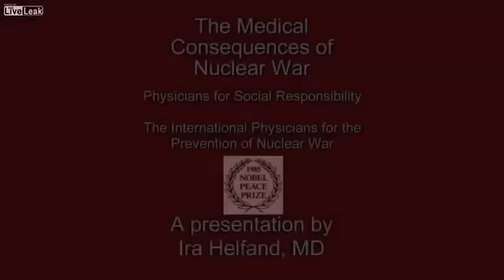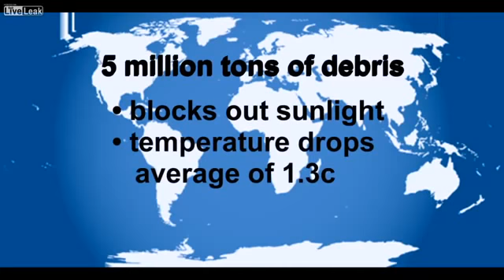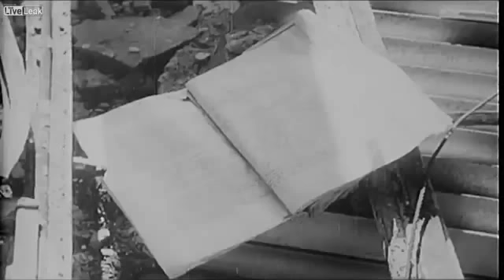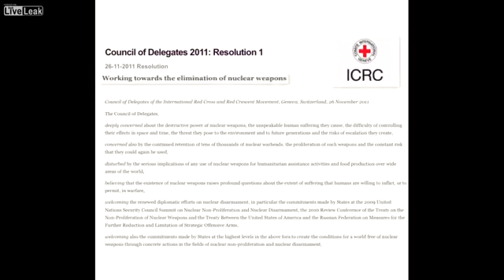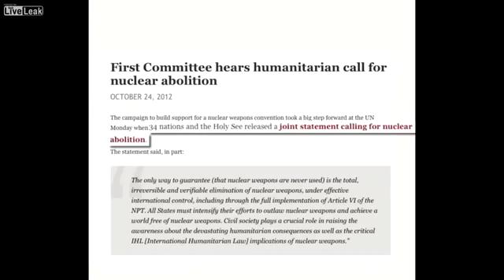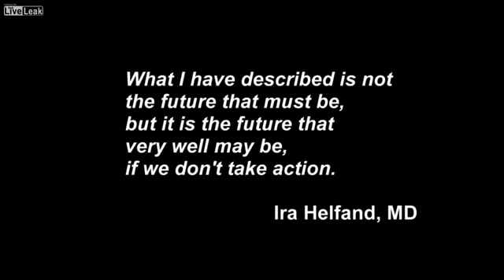February 11 2014 Breaking News consequences of Nuclear War not if but when Last days news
February 11 2014 Breaking News consequences of Nuclear War not if but when an unstable earth ecosystem by man made disasters threatening the very existence of life on earth the human race is at war worldwide and super powers with the finger on the nuclear button one simple push of that button intentional or by accident will change life as we know it. Last days final hour news prophecy update

February 2014 Nuclear War threatens human existence Nuclear Famine In a nuclear war, immense nuclear firestorms in burning cities would create millions of tons of thick, black, radioactive smoke. This smoke would rise above cloud level and quickly surround and engulf the entire Earth. The smoke would form a stratospheric smoke layer that would block sunlight from reaching the surface of Earth for a period of about ten years

February 2014 Pretribulation rapture then great tribulation Armageddon last days news ?v=n1h_PsersuM

February 2014 Breaking News World War 3 not if but when Last days end times news prophecy update ?v=ifMAItGqCK0

February 2014 Breaking News Pakistan's nuclear threat should be our top concern last days news ?v=iqMve7cIqjc

February 11 2014 Breaking News Commander Iran's Revolutionary Guard We Won't Leave Zionists with Air to Breathe ?v=pp1wHHKOXjc

February 2014 - 3 Mile IsIand Chernobyl Fukushima Nuclear Meltdown grave consequences to life 3of4 ?v=kBrO0xBedpY

February 2014 Breaking News Asia Pacific Nuclear Threat Last Days Final Hour News ?v=D4Fqzz9dpzg

February 2014 Breaking News Fukushima worldwide Nuclear Crisis not contained part 4 of 4 ?v=QI6fK7kSvTA

February 2014 Russia military current events prophecied in the bible - Last Days Final Hour News ?v=LMQ2Q-SleHk

February 2014 Breaking News Law passed for USA preemptive strike China - Last Days final hour news ?v=CU_XJCJewQo

February 2014 Breaking News 800 FEMA Camps USA ran by Homeland security fully operational Last days ?v=1Q8IliKVOXM

February 2014 BREAKING NEWS FEMA 800 Detention Camps in USA - last days Final Hour News update ?v=RxIoMWS2B0g

January 2014 China And Russia War exercises Japanese waters - last days end times news update ?v=qswFlFvBN2o

January 2014 NWO Russia biggest war games 160,000 troops 130 planes 70 ships thousands tanks ?v=xneZp5Ycm24

February 2014 Did Israel Use Radioactive Uranium in Syrian Missile Bombing? Last Days News ?v=7lmb1zwDUtA

February 2014 The Final Hour 1 of 5 Last days New World Order end times bible prophecy ?v=yQFEFWpSEN0

February 2014 Breaking News Great Tribulation Armageddon Antichrist mark of the beast Last Days ?v=twGSs6rQbHs

February 2014 The Thread - Last Days Final Hour News prophecy Update ?v=OOLYoKJGRjQ

 NBA February 10 2014 Full Game Highlights Game Recap 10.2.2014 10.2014 Rockets Timberwolves Nuggets Pacers Pelicans

 Mommy Channel!!!Yesterday